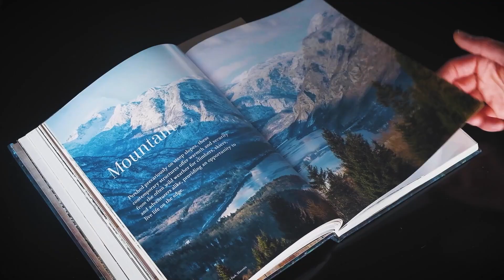شعری از استاد جاوید فرهاد: سرزمینِ ربوده شده‌ام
کسی دنبالِ پول‌های از دست داده‌اش
کسی دنبالِ معشوقه‌‌ی سفر کرده‌اش
و کسی دنبالِ قافیه‌های گم‌گشته‌اش می‌گردد.
اما من دنبالِ تو می‌گردم سرزمینِ گُم‌شده‌ام!
سال‌ها پیش
رباینده‌گان دوره‌گردِ سیاست
تو را از من ربودند
سربازانِ نگهبانت؛ چون رّمه‌های گرگ‌زده در دلِ دشت‌ها
 هرگز از چراگاهِ تاریخ برنگشتند
یکی از دست رفت
یکی تا دوردست رفت.
چند تا روش‌فکرِ پوک
و چند سیاست‌مدارِ پوده
 ویزای بهشتی در جغرافیای "شهوت و شکم" را گرفتند.
حالا من مانده‌ام و آدم‌های گُم‌شده در خلوتِ خیابان‌ها
کودکانی که در کنارِ آرزو‌های شان تشنه خوابیده‌اند
مادرانی که پستان‌های بی‌شیرِ شان را
به گرسنگی فروخته‌اند
دخترانی که از ترس در خانه پیر گشته‌اند.
سرزمینِ ربوده شده‌ام
نمی‌دانم در کدام سیاه‌چالی؟
می‌هراسم که رباینده‌گانِ دوره‌گرد
ناخن‌هایت را با انبور نکَشند
انگشتانت را نبُرّند
و گُرده‌هایت را به بیرون قاچاق نکنند.
جاوید فرهاد